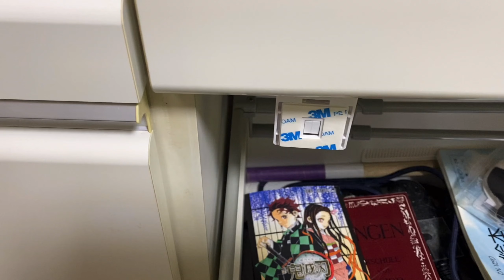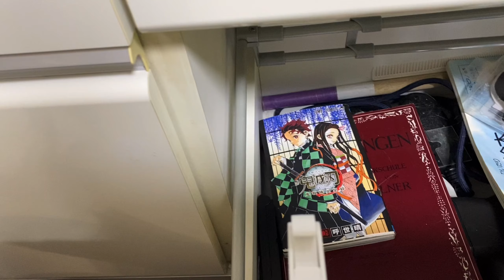猫が引き出しを開けてイタズラしてしまうので、チャイルドにゃんロックを取り付けました。The cat plays a prank in the drawer.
我が家には、引き出しを開けてしまう猫さんがおられます・・・
百均のチャイルドロックを取付ていましたが、
取り付けたロックがをオモチャニしてしまい、破壊。

しばらくは、養生テープを貼って、開かないように・・・

とってもブサイクでした。

今回、引き出しの内側にと取り付けるタイプのロックを
購入し、取り付けてみましたので、
よろしければ参考にどうぞ。

【I have 25 cats】Initially 25 and now 23.
猫25匹と暮らしてます。（チャンネル開設当時）
現在は23匹です。

【Click here for the blog】
動画にはない情報はブログにて公開中！ぜひ見てニャン♪

【Cat fighting illness】
うーちゃんのFIP闘病記録はこちら

他にも色々動画ありますのでよかったら見てくださいね。